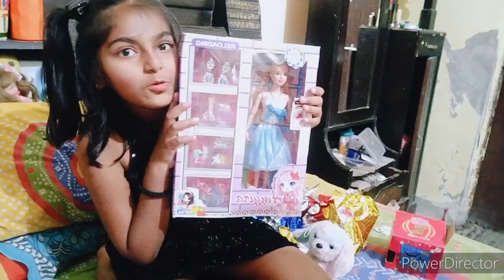We are celebrated pihu's 9th birthday 🥳🎂🥳 Birthday Vlog 💕